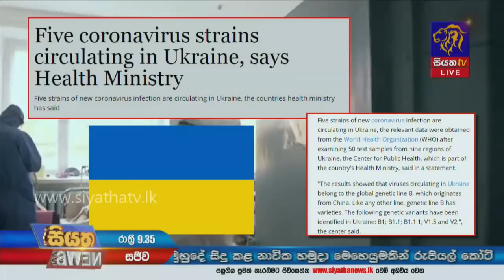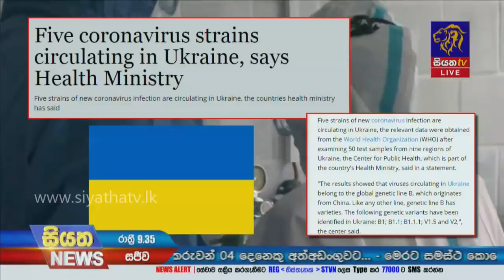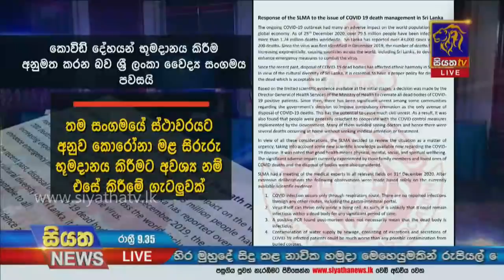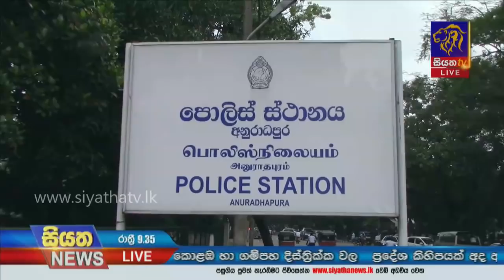Siyatha News | 09.35 PM | 04 -01- 2021